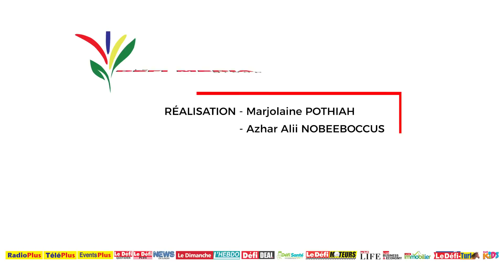Moka : Un cultivateur de fleurs doit jeter entre 50 % et 60 % de sa production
Ces fleurs fanées reflètent la situation économique de leur cultivateur.  On a l’habitude de voir ces fleurs colorer les intérieurs de nos maisons ou des hôtels. Mais actuellement elles se dégradent dans un coin de l’exploitation d’Harry Seenauth à Moka.
Ce cultivateur de fleurs estime ses pertes entre 50 % et 60 %. Faute de Work Acess Permits (WAP), ses employés ne peuvent pas venir travailler. Or sans main-d’œuvre, les mauvaises herbes se multiplient dans la serre, apportant des maladies aux fleurs.